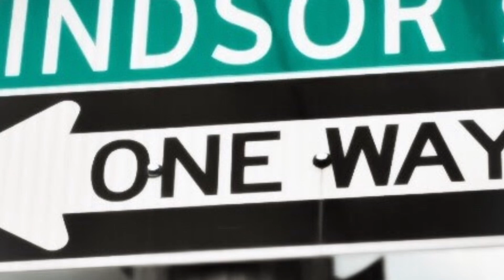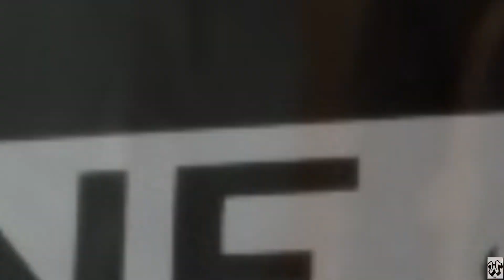Windsor Ave 5th Annual Father’s Day Cookout